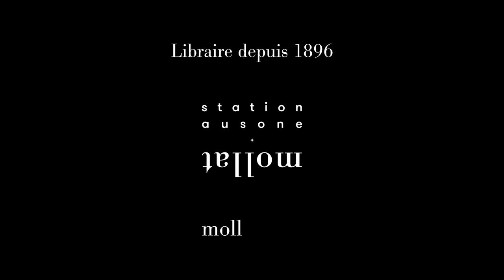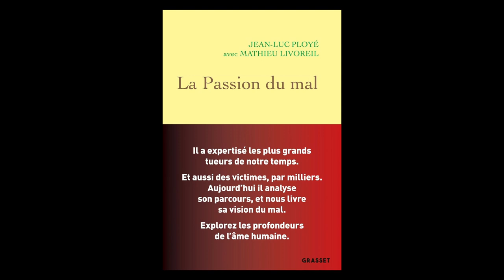Jean-Luc Ployé - La passion du mal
À l'occasion de la 19ème édition du festival "Quais du Polar" à Lyon, Jean-Luc Ployé vous présente son ouvrage "La passion du mal" aux éditions Grasset.